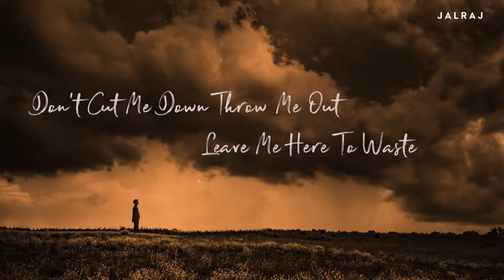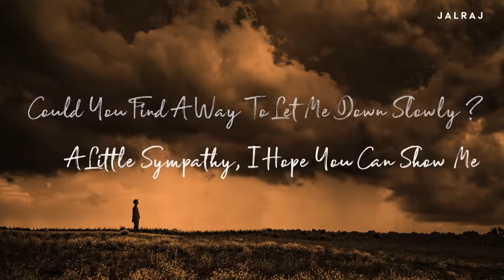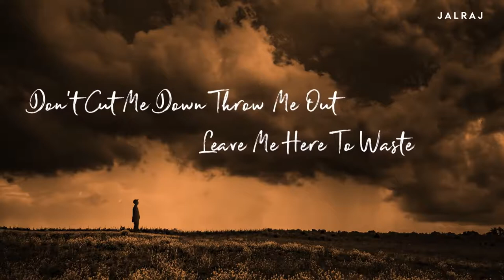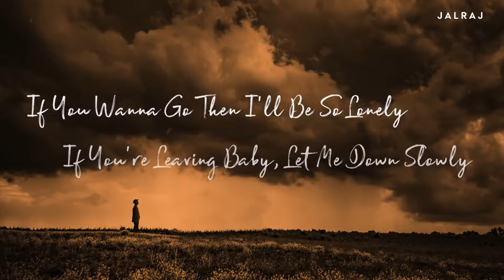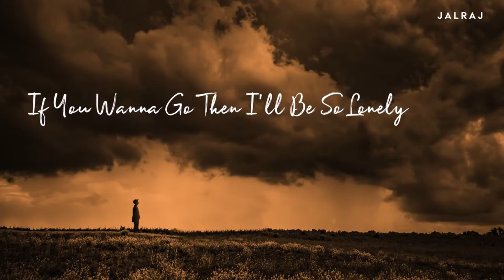Zara Zara x Let Me Down Slowly kumar pankaj Alec Benjamin New Mashup 2022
[Slowed and reverb] slowed reverb sad reverb reverb slowed slowedandreverbbollywood# new so g# AJ music#musicword

ALL COPYRIGHT GOES TO THE ORIGINAL OWNER OF THE MUSIC IN THIS VIDEO, I DO NOT TO MEAN AYNOTHING, I ONLY JUST SLOWED DOWN THE SONG AND ADDED REVERB, THIS IS ONLY FOR ENTERTAINMENT PURPOISES